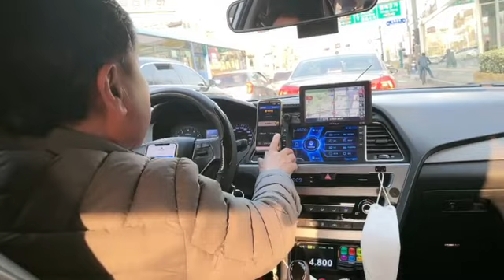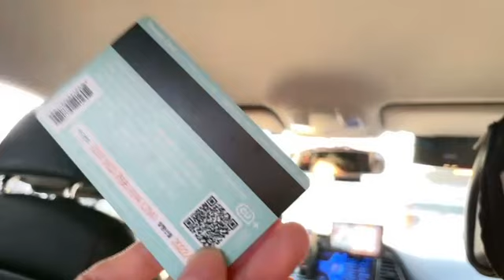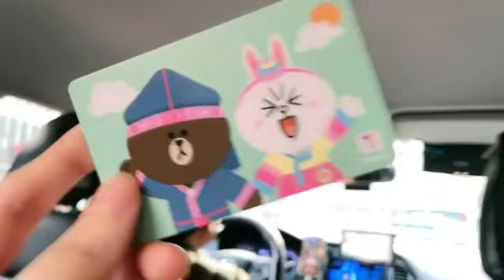韓国配信 犬カフェ まゆ